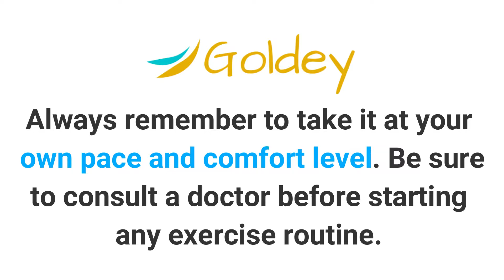LOW IMPACT DANCE FITNESS | SENIORS & BEGINNERS | 20 MINUTES | MICHAEL JACKSON MIX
A quick 20-minute easy cardio workout to Michael Jackson's most famous songs!

Also find us at:
Instragram: @goldeyfit